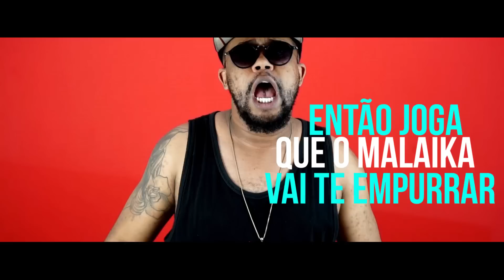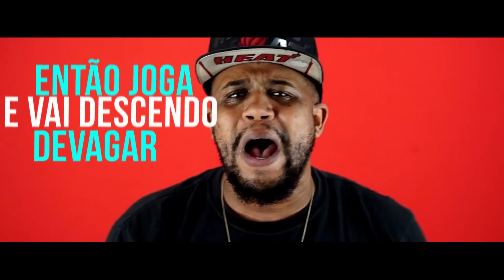Mc Malaika - Bourbon ( Web Lyric ) Dj Felps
Artista : Mc Malaika
Produção : Dj Felps
Ano : 2017
Gênero : Funk

ATENÇÃO
** O reenvio deste ÁUDIO ao YouTube, sem autorização legal poderá lhe trazer problemas com direito autoral, denúncia do seu canal e consequentemente encerramento de sua conta.